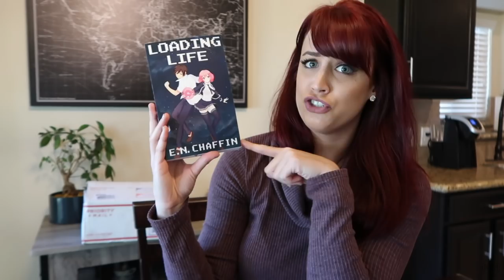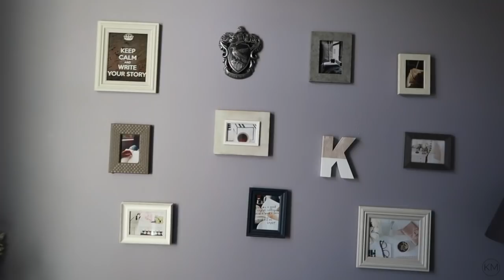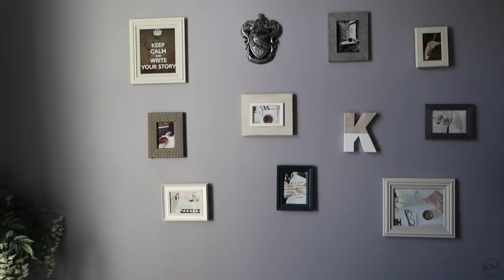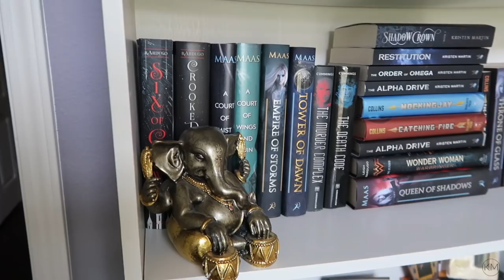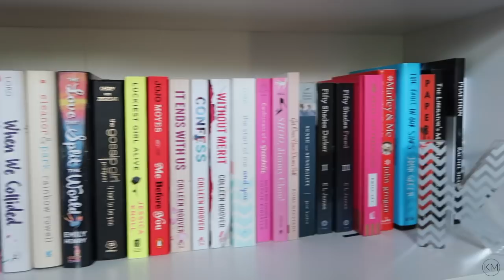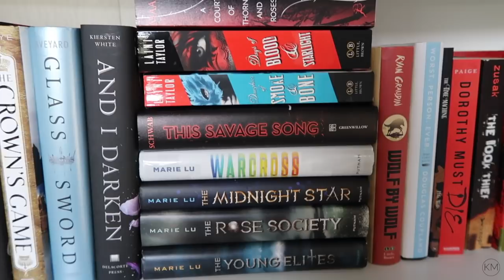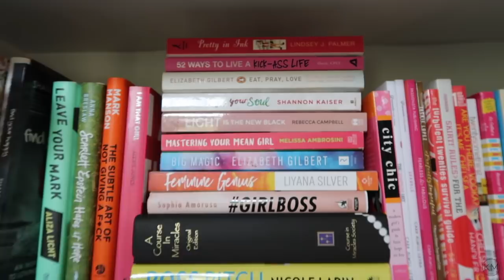HOW TO BECOME A CREATIVE ENTREPRENEUR | Day-In-The Life VLOG